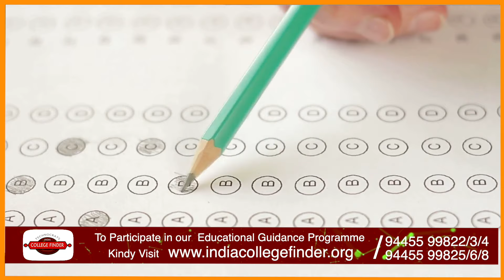After 12th Board Exams - Application for 80 Entrance Exams | English | TICF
Are you planning to apply for any entrance exams this summer? Well, you’re in luck!!

In this video, Mr. Nedunchezhian D, Founder CEO, and Social Entrepreneur, of Technocrats India College Finder (TICF), discusses the opportunities provided by Government and Government aided institutions that students can apply for after they complete their board exams.

He stated that there are about 80 Government or Government aided institutions conducting entrance exams and pointed out the different formats followed in board exams and entrance exams (All India entrance exams).

He requested both students & parents to not miss the opportunity and shared that around 35 reputed Central Government or Government aided institutions are currently providing applications for students to apply.

He said that trying out many entrance exams would help students to build their confidence. He advised students should only focus on performing well in their board exams now and that parents should focus on finding out the right entrance exams to apply for.

To know more about entrance exams, visit the TICF or attend TICF’s daylong seminar where you will be briefed about the admission process, examination patterns, etc. of various reputed Government or Government aided institutions from which students & parents can choose and decide.

Best wishes from Mr. Nedunchezhian D and the TICF team to all students for their exams.
TICF has 20+ years of experience in transforming the lives of various students. We at TICF offer comprehensive career and educational guidance programs.

TICF believes educating students & parents about the abundant opportunities available will enable them to make the right choices.

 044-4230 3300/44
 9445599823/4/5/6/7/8